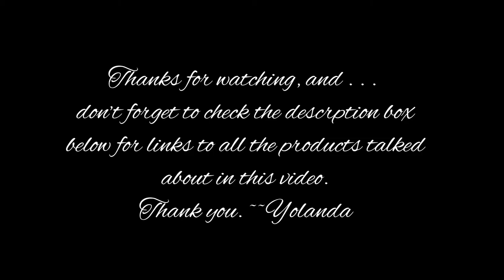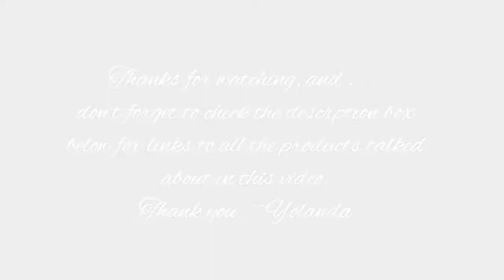My June 2019 Health Update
Hi Lovelies, my name is Yolanda M. Johnson-Bryant and I’d like to welcome you to my channel, the Other Side of the Dash? Well, I’ve lived one half of my life, and with it came many lessons, experiences, heartaches, ups and down, milestones, achievements—you name it. I have no idea when God will take me out of this life, but it is my goal to make the time I have left on this earth the best I can.
On this lifestyle channel, you’ll find everything from health topics, beauty tips and tricks, motivational talks, girl talks, cooking tips, fashion and so much more. I often tell people I’m a baby boomer because it’s the generation I so much relate to, but the truth is, I’m a generation Xer. Funny thing is, I relate to baby boomers with my old soul and act like a Generation Yer or Generation Zer since raising my granddaughter. With that being said, I’ll be bringing you MY life from MY perspective, whichever generation I may be playing it from at that time.
I invited you to stay a while, laugh, cry, share, ask questions as we share this journey of life on the Other side of the Dash.

Love shopping? Great Visit my online boutique: